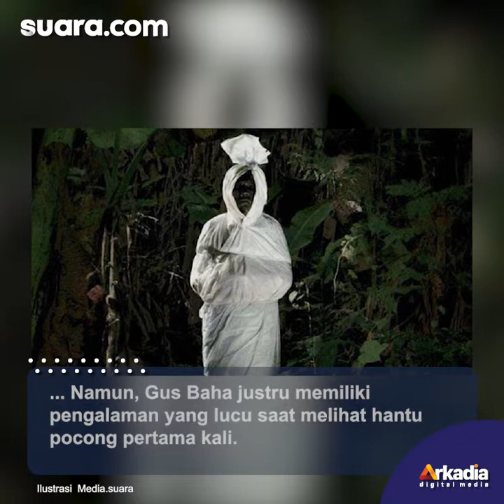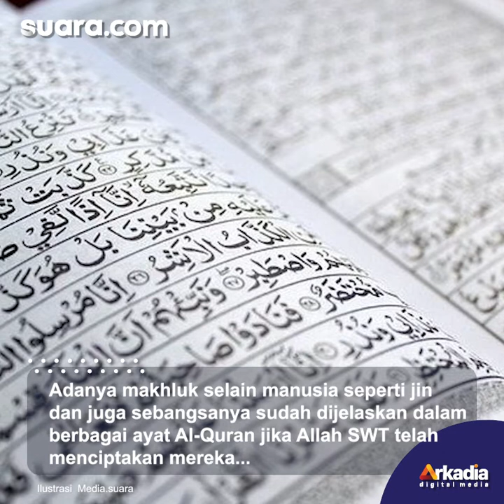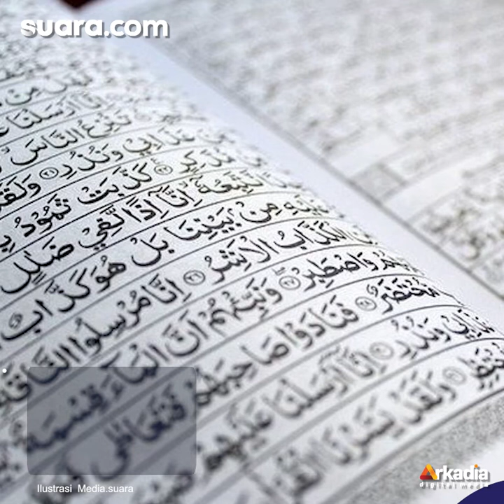Begini Reaksi Gus Baha Saat Melihat Hantu Pocong Pertama Kali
Apakah Anda pernah melihat hantu pocong? Jika pernah, apa kesan pertama yang Anda rasakan? Kebanyakan orang tentu akan langsung ketakutan. Namun, Gus Baha justru memiliki pengalaman yang lucu saat melihat hantu pocong pertama kali.

Melansir dari sebuah tayangan di kanal YouTube Kalam-Kajian Islam yang diunggah pada 25 November 2021, Gus Baha menceritakan tentang pengalamannya saat melihat hantu pocong pertama kali. Penasaran seperti apa reaksi lucu Gus Baha saat melihat hantu pocong pertama kali? Simak ulasan selengkapnya berikut ini.

Pemilik nama lengkap KH Ahmad Bahauddin Nursalim ini menceritakan jika dirinya dulu adalah orang yang penakut. Gus Baha mengaku dirinya takut melihat hantu, jin, ataupun setan.